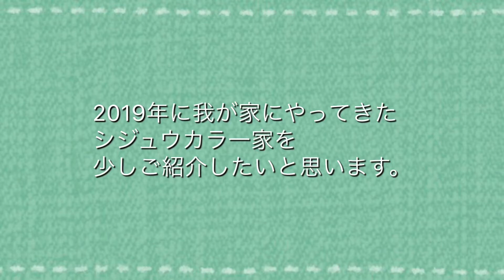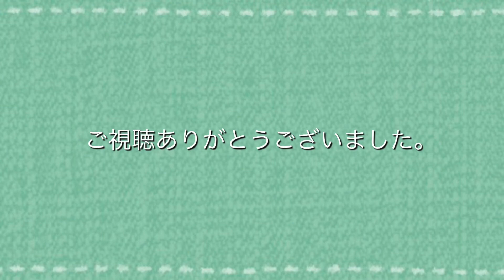【シジュウカラ】【四十雀】我が家の郵便受けにシジュウカラがやってきた！2019年5月15日 Japanese Tit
2019年のシジュウカラ一家の映像が残っていましたので、少しですがご紹介していきたいと思います。